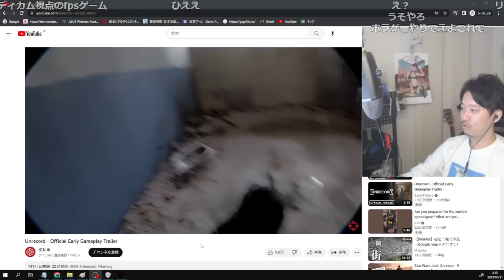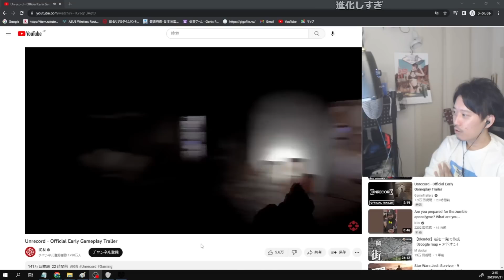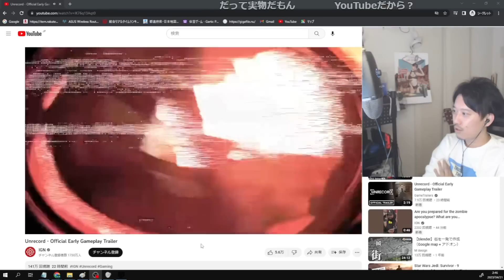海外の超リアルすぎるFPSゲームを見て驚愕する布団ちゃん【2023/4/20】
【元動画】こんにちわ　元気ですか